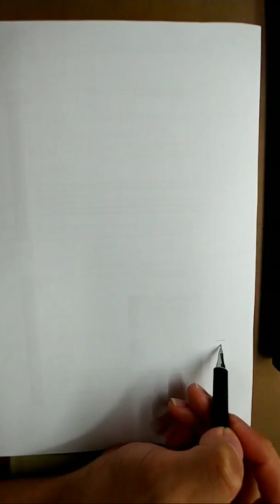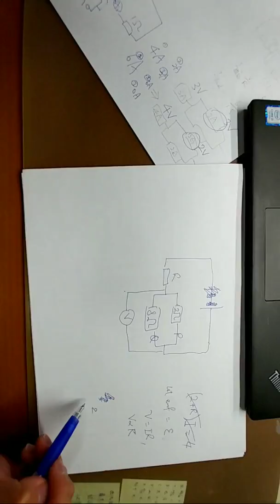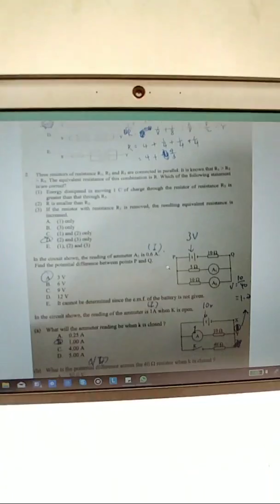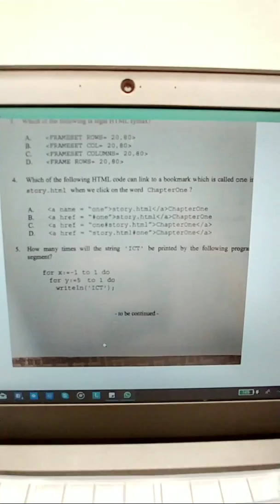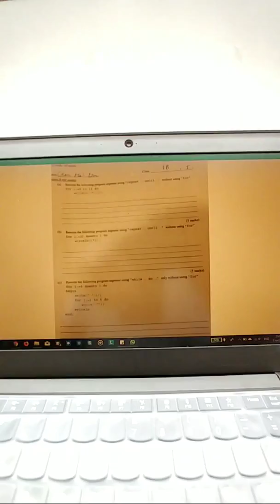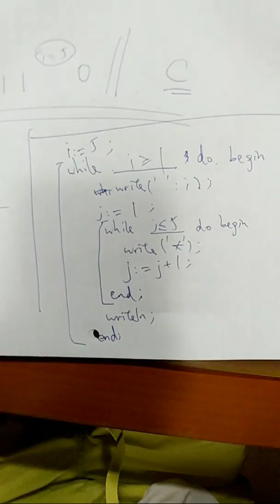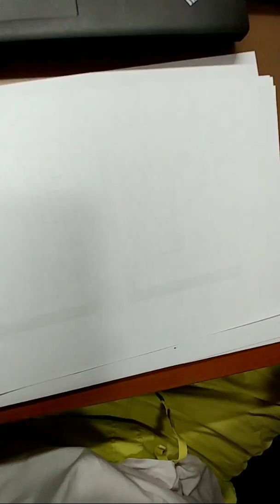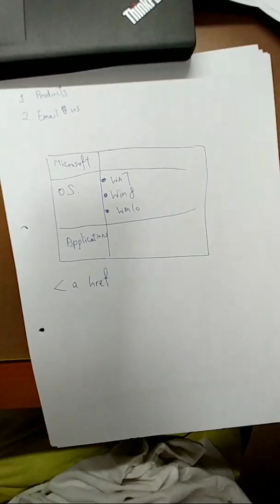STTSS S3 Remedial Class Revision 1(Physics and T1)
Work hard for your final exam.